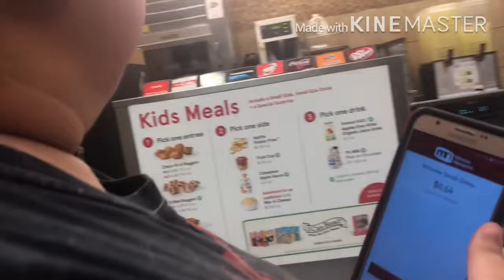rawhoneycomb Journey ep1 (RAW HONEYCOMB~SO SWEET)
Hey everyone hope you enjoy today video